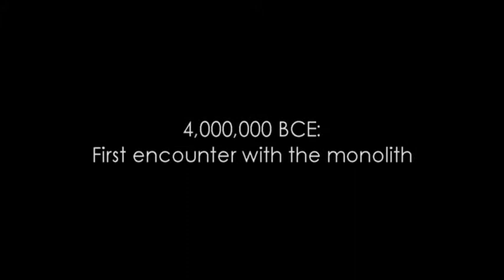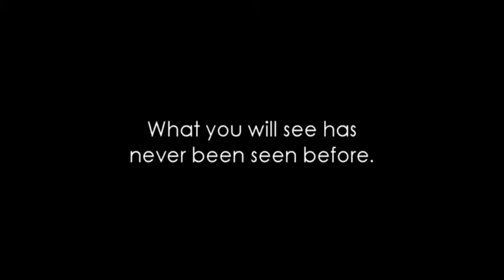Fan Trailer for Stanley Kubrick's "2001: A Space Odyssey" (Second Attempt)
This is my second attempt to create a fan trailer for the greatest sci-fi film of all time, intended to take advantage of the possibilities of my new video editing software. The original video is still up due to the fact that I lost the .wmv file for it at some point, and I don't want it to be lost completely.

The music is the opening theme from Werner Herzog's "Aguirre", composed and performed by the German prog-rock (or "krautrock") band Popol Vuh. Hopefully this time it actually fits the film!